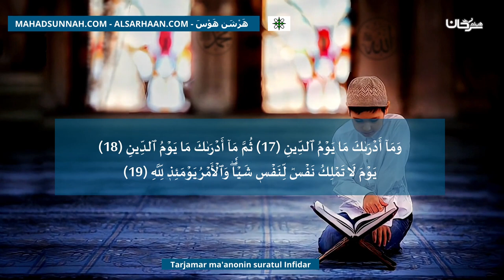Tarjamar Ma'anonin Suratul Infidar ترجمة معنى سورة الانفطار